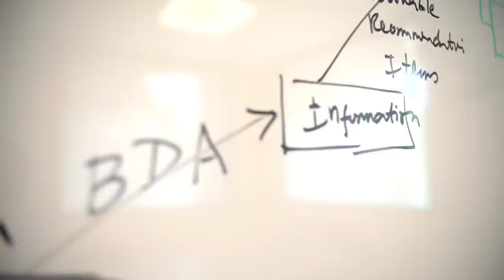HGST Transformation - HGST Press & Industry Analysts Briefing (2014) - theCUBE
HGST Transformation, HGST Press & Industry Analysts Briefing (2014)